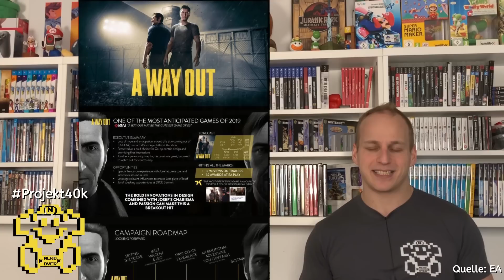Yooka Laylee als N64 Version?! / Vid.Me für immer offline! - NerdNews #200 (XXL)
★ Amazon Reflinks ► Allgemein

★ Switch Grau

★ Switch Neon

★ Super Mario Odyssey [Switch]

★ Mein Mikrofon

★★ Themen ★★

★ Core i7 9700 nächstes Jahr mit 8 Kernen?

★ Nintendo Direct über EA geleaked?